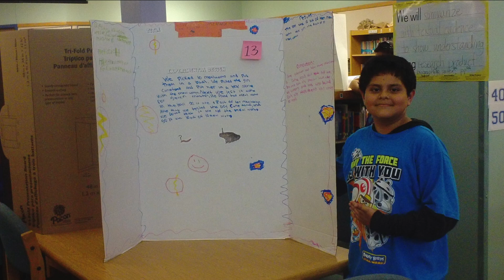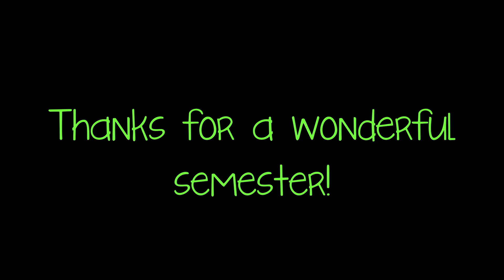Animal Behavior - Popham Elementary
4th and 5th graders at Popham elementary show off their knowledge of animal behavior by conducting their own science projects!